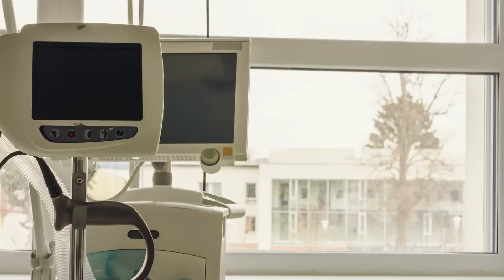He Slept Next To His Dying Wife. Then A Few Minutes Later, A True Miracle Happened!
Ryan and Jill were a couple that were deeply in love. The pair had only been married for four years, but no one could deny how strong their connection was. They enjoyed spending time together, and had a lot of the same interests. Being in each other's company was a pleasure, and never a chore. But when tragedy befell the pair, Ryan was faced with a heart-wrenching and difficult decision. But what happened next was nothing short of a miracle! This is a story that will bring tears to your eyes and restore your faith in love, hope, and human endurance!